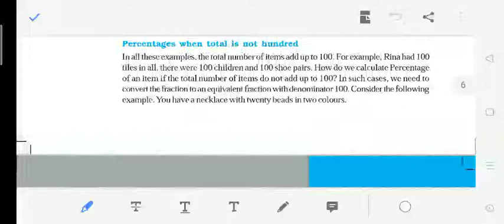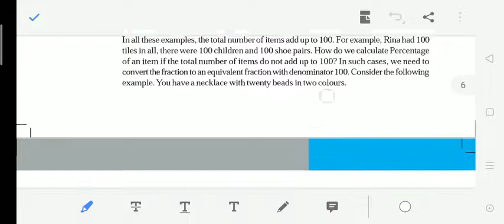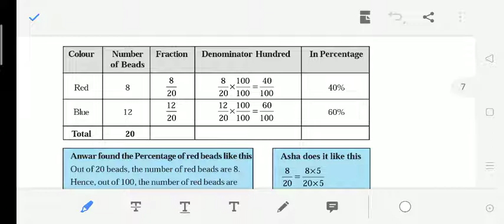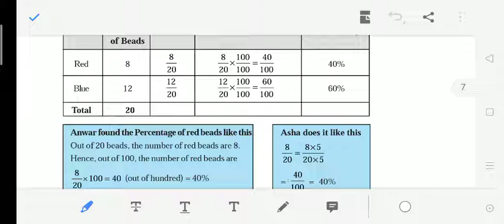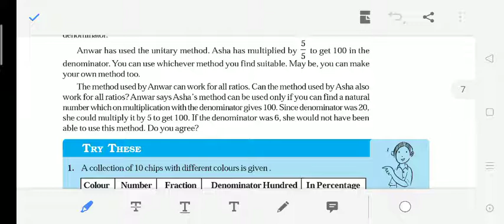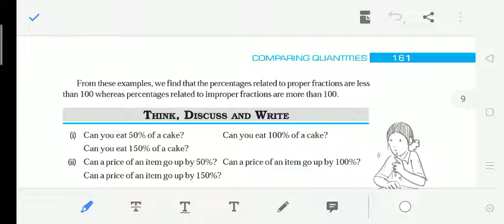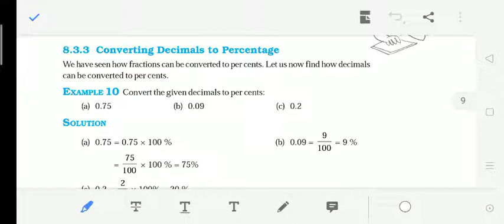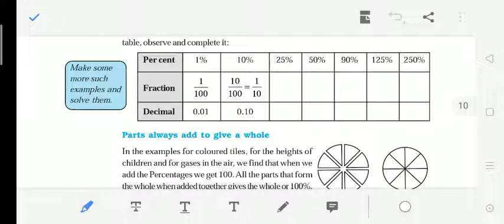Chapter 8 Comparing Quantities Class 7 in Malayalam Part 5 | NCERT/CBSE Mathematics for Class 7